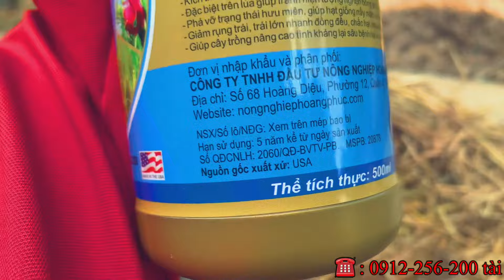Những cây mai vàng đẹp tập 53 | vườn mai 5 tỷ | ngày 11/4/2024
maivangmiennam

Mến chào quý cô chú anh chị em , hôm nay em lên giao lưu  với quý cô chú anh chị em một số phôi mai rất mong được sự ủng hộ của quý cô chú anh chị em .

© Bản quyền thuộc về MAI Vàng Miền Nam